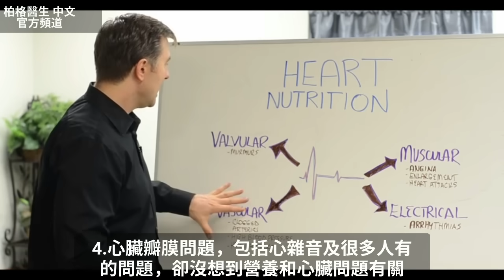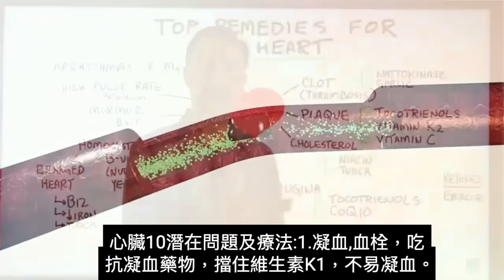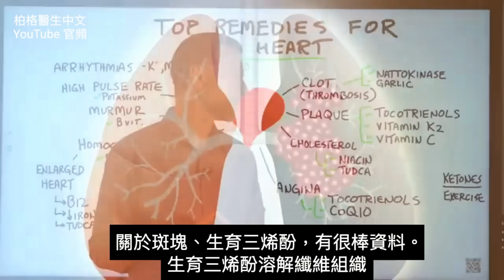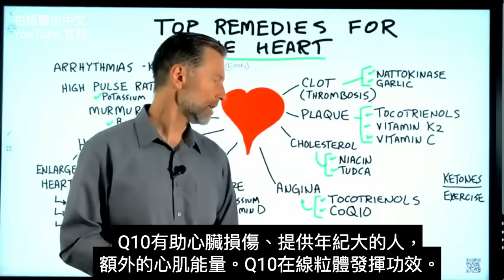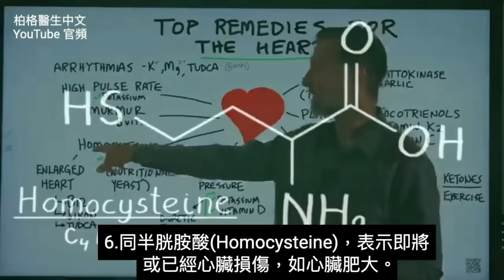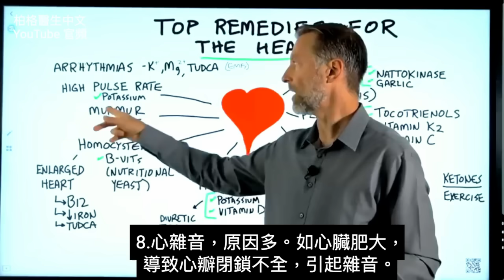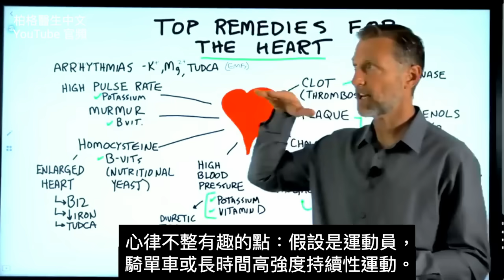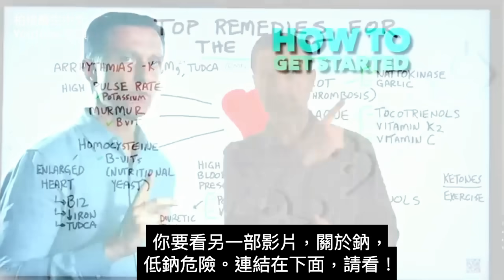心臟的營養素,自然療法,柏格醫生 Dr Berg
時間標示：
0:21 心肌問題
0:30 心臟電流問題
1:30 心臟主要能量是葡萄糖、脂肪酸，和少量酮、乳酸、氨基酸
2:20 心臟的潛在10問題和療法
4:46  3.膽固醇
6:23  5.高血壓
7:51  7.心臟肥大
8:49  10.心律不整，包括心房顫動
10:19 觀看"低鈉危險"的影片！

柏格醫生 dr berg 談：有趣的心臟健康技巧，關於營養和飲食在心臟健康所扮演的角色。

有許多有益心臟的食物，會影響心臟健康並預防心臟病。在健康心臟飲食講座中，柏格從肌肉的角度，說明了心臟營養的重要面向。

柏格還詳細介紹電解質如何影響心肌和神經，維生素E、K2和D3如何影響心血管部分，膽固醇如何不那麼重要，以及鈣如何在動脈中積聚。

講座的下一部分，討論健康心臟的技巧，其中涉及心血管方面，及你能做什麼來保健並預防問題。

最後，柏格也談到一些人們患有但不了解的心臟瓣膜問題。總的來說，該講座很棒的介紹了有關心臟病和營養，及維持心臟健康該注意的事。

生酮飲食對心臟很重要：
心臟損傷越重，越難從葡萄糖、脂肪酸取得能量。酮跳過損傷，直接給心臟能量。

心臟衰竭最大症狀是疲勞，尤其用力時。吃生酮飲食，疲勞很快消失。

心臟10個潛在問題和最佳天然療法：
1.血塊自然營養：
(1)納豆激酶Nattokinase
(2)大蒜

2. 鈣化斑塊Plaque自然營養：
(1)生育三烯酚Tocotrienols
(2)維生素K2
(3)維生素C

3.膽固醇自然營養：
(1)菸鹼酸Niacin
(2)牛磺熊去氧胆酸(TUDCA)

4.心絞痛Angina自然營養：
(2)輔酶Q10

5.高血壓自然營養：
(1)鉀

6.同半胱氨酸(Homocysteine)
自然營養：
(1)維生素B群(吃營養酵母)

7.心臟肥大自然營養：
(1)維生素B12
(2)牛磺熊去氧膽酸(TUDCA)
*確保體內沒有過多鐵

8. 心雜音Murmur自然營養：
(1)維生素B群(營養酵母)

9.高脈搏
療法：
(1)鉀(電解質)

10.心律不整Arrhythmias自然營養：
(1)鉀(電解質)
(2)鎂
(3)牛磺熊去氧膽酸(TUDCA)

艾瑞克柏格(Dr Eric Berg)醫生介紹：
56歲，脊椎醫生， 他是弗吉尼亞州、加利福尼亞州和路易斯安那州的3州脊椎科醫生，￼執照一直維持有效。他是全球知名的健康生酮飲食和斷食專家，也是《新體型指南》和KB Publishing出版書作者。